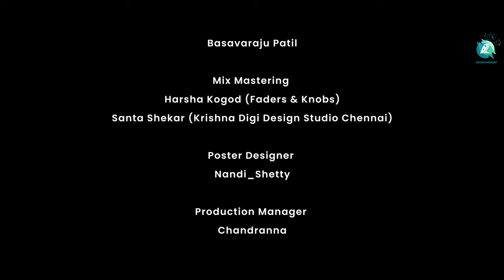Enayithu Nanageega Music Video | Kannada Romantic Song | Anuradha Bhat | Bhaskar | A2 Entertainment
Enjoy the romantic video song "Enayithu Nanageega" sung by Anuradha Bhat & Vijendra on A2 Entertainment . EnayithuNanageega song ft. Bhaskar Bagali and Deena was directed by Vijendra Hiremat. Music and penned by Harsha Kogod.

Song Deatils:

♫ Song Name       : Enayithu Nanageega
♫ Starring              : Bhaskar Bagali, Deena
                                   Ayub Khan, Basavaraju
♫ Singer                :  Anuradha Bhat, Vijendra
♫ Lyrics  & Music :  Vijendra
♫ DOP.                   : Y S B Honnali
♫ Director             : Vijendra Hiremat
♫ Producer           : Bapanna
♫ Production         : VRH Productions Associated with P-SQUARE Productions
♫ Creative Head : Puneeth, Puneeth Kumar D
♫ Guitarist           : Sriniwas
♫ Editor                : Kumar C H
♫  DI                     : Nikhil Cariappa
♫ Choreographer :  S Arunkumar Rai
♫ Co Director       : Basavaraju Patil
♫ Mix Mastering  : Harsha Kogod (Faders & Knobs)
                                   Santa Shekar (Krishna Digi Design Studio Chennai)
♫ Poster Designer : Nandi_Shetty
♫ Production Manager : Chandranna
♫ Make Up              : Santhosh
♫ Drone Operator  :  Sunil
♫ Camera Assistant : Gajendra, Sriniwasa
♫ Focus Puller       :  Rajan
♫ Music On             : A2 Music

Media Partners :
Kannada Pictures
Creative Cloud Tv kannada
Star Kannada
MKB Cinema
Maniamma Productions
Htv Kannada
Anantha Geetha KFI

Branding Partners :
Nansu Construction

Special Thanks :
Praveen Kumar
Rashmi
Sunil
Bhavya
Mukta Bai
Kashinath

Lyrics:

Enayithu nanageega
Marulayithu manaseega
Ondu sundara hudugiya nota nattithu eega
Nanagu thiliyade edeyali preethi huttithu eega
Enayithu nanageega marulayithu manaseega

Nanelli nodalalli
Ninna mogave kanuthihudu
Naa kuntharu nintharoonu
Ninna naguve kaduthihudu
Ee vismaya jarugithu nee nodida koodale
Aalapane hechhithu olagolage aleyale

Enayithu nanageega sereyayithu manaseega
Ondu sundara hudugana nota kenakide eega
Enoo ariyada hrudayake preethi parichayaveega

Jothe iruva kshanagalella
 ira bayasive ninna saniha
Sihi mounada jatreyalli
Nillalarenu ninna vinaha
Ee anjike nannalee shuruvayithu ee dina
Nannusire nintharoo ninnondige jeevana

Huchhu huduganu neenu
Huchhu hidiside neenu
Maathe adada preethiya pathrava kaliside neenu
Notave thilisida kannina barahake sothenu naanu

Enayithu nanageega
Marulayithu manaseega